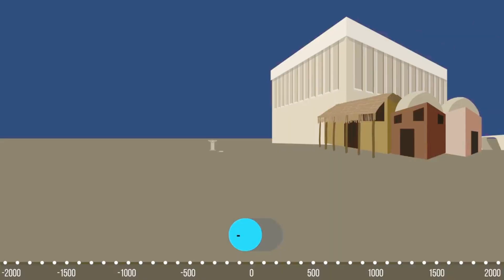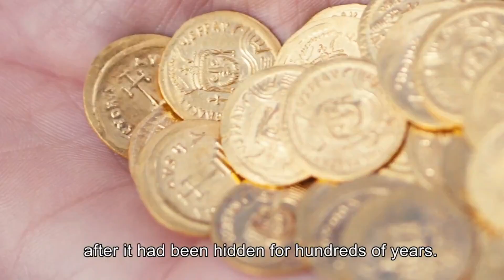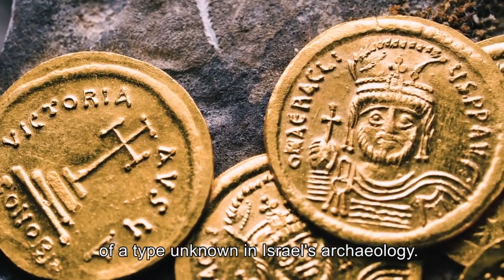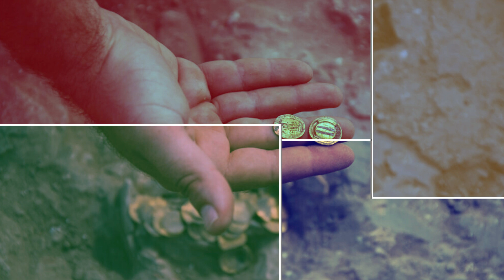Arkeolog Temukan Istana Megah Di Tanah YERUSALEM!!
Arkeolog Israel menemukan bukti sebuah istana megah dari era kerajaan Yahudi di Jerusalem.